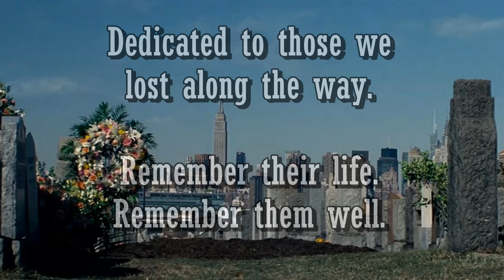Venom Vlog #727: Origin of Spider-Gwen